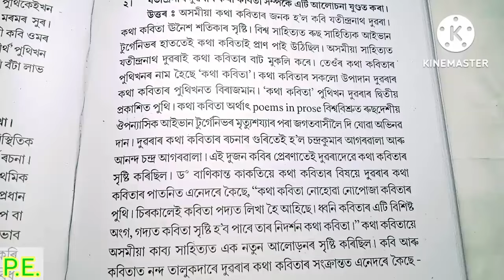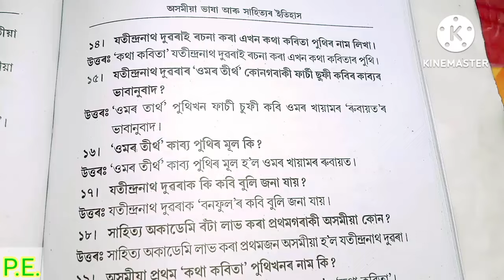Assames Core Course for Chapter 3//(পোহৰ) NEW NEP Syllabus For FYUGP B.A 2nd Semester Assames(Major)